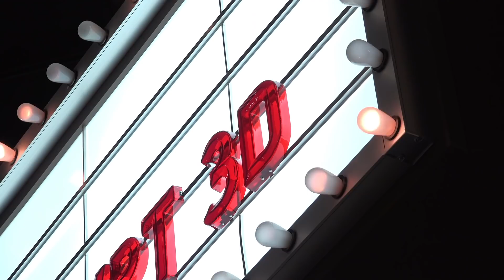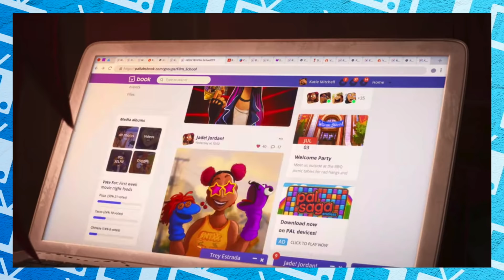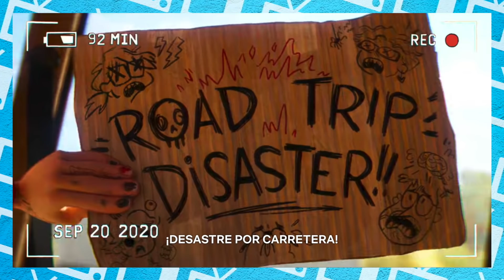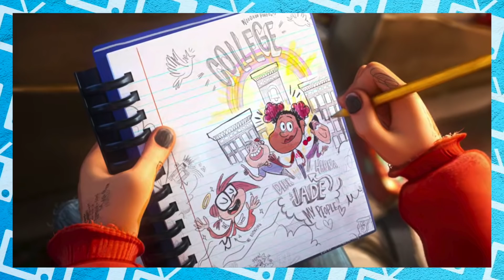La Familia Mitchell VS Las Máquinas Pudo ser MUCHO MEJOR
Pasos para conseguir un saludo personalizado con mi voz:
1. Envía un Whatsapp al número 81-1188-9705 con la palabra "Saludo" (agregando la extensión de tu país al número de ser necesario)
2. Con texto, escribe lo que te gustaría que dijera el mensaje de voz, pueden ser saludos para ti, para alguien conocido e incluso una felicitación de cumpleaños o un saludo para tus redes sociales. (No se mencionaran nombres de marcas y empresas).
4. En cuanto el pago se vea reflejado, tu saludo será grabado y enviado con buena calidad.
IMPORTANTE: El número esta dédicado únicamente para este propósito, por lo que no se habilitan las llamadas ni otra manera de contacto que no sean textos de Whatsapp.

Para Publicidad/Promociones, envía un mensaje a:
Sigue al creador de mi avatar
Max: